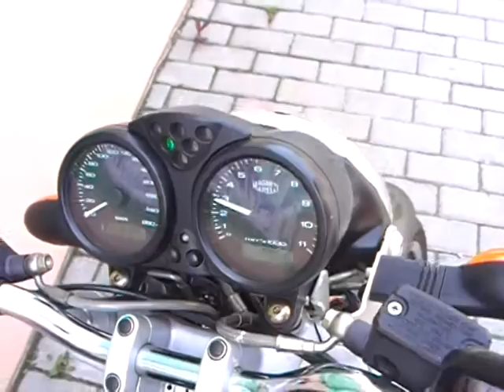Ducati Monster 620 i.e.